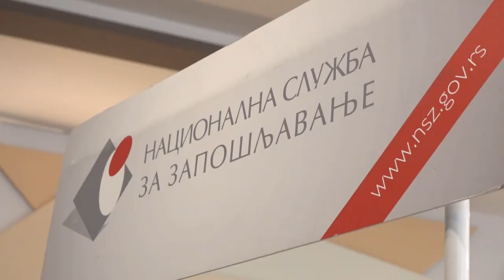ODRŽAN JESENJI SAJAM ZAPOŠLJAVANJA